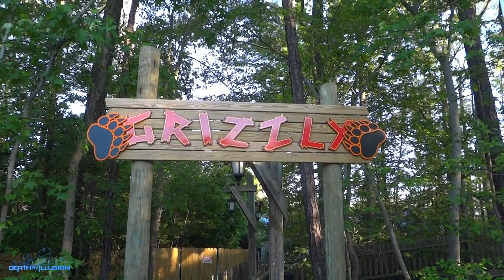Grizzly On-ride Front Seat (HD POV) Kings Dominion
Experience Grizzly a Wood Sit Down roller coaster built by Philadelphia Toboggan Coasters, Inc. which has been operating since 1982 & has a height if 87 FT,with speeds up to 51 MPH at Kings Dominion in Doswell, Virginia.